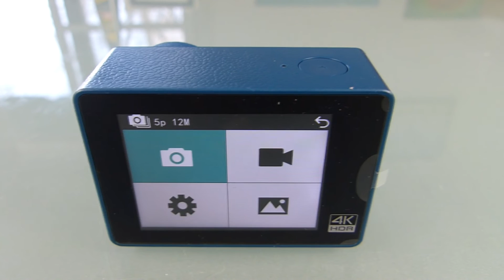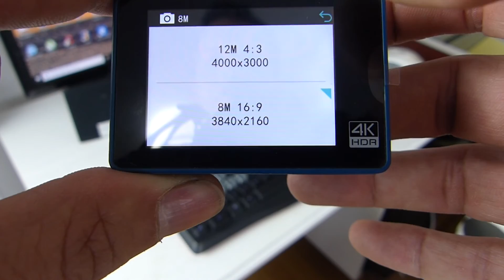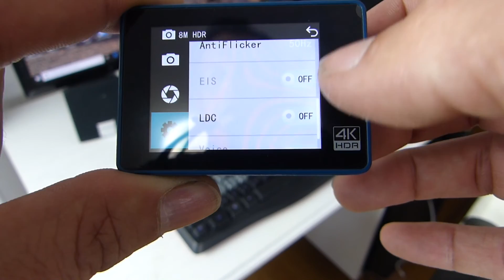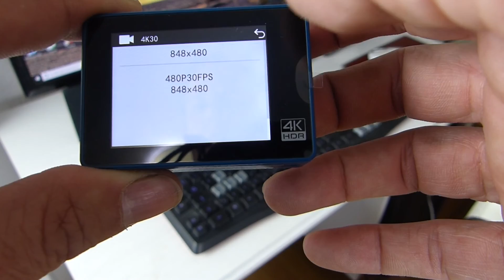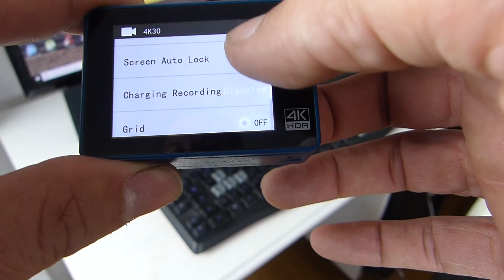Xiaomi Seabird 4K. Una cámara deportiva económica y con mucha calidad. Análisis en español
Sucríbete a mi canal y da un like al vídeo si te ha gustado